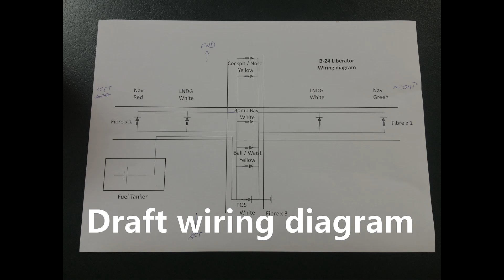Hobby Boss 1/32 B-24J Liberator Update March 2023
Just a bit of waffle on where I'm at with the Hobby Boss 1/32 B-24J Liberator commission build